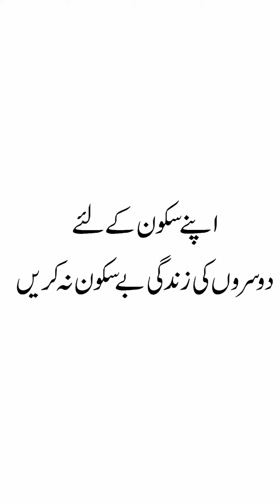Don't make other people's life uncomfortable for your own comfort | Watch and Share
Don't make other people's life uncomfortable for your own comfort.

Follow @marcompk